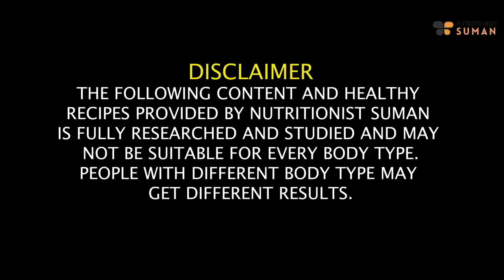Low Budget Diet Plan To Lose Weight Fast In Hindi | How I Lost 35 Kg and Reverse Diabetes|Fat to Fab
Hello everyone!
In this inspiring video, I'm thrilled to share the low-budget diet plan that led to the remarkable transformation of Sonali Soni, including a weight loss of 35 kgs and the reversal of diabetes by 100%. Join me, Suman Pahuja, as I walk you through Sonali's incredible journey and the effective diet plan that played a pivotal role in her success.

Discover the practical and budget-friendly approach that Sonali took to achieve her health goals, shedding excess weight and even reversing diabetes. This video includes insights into the client's transformation, providing valuable tips and inspiration for anyone on a weight loss and health improvement journey.

Chapters
00:10 -  Introduction
02:59 - Sonali's Testimony
06:39 - Basic Rules for this diet
08:42 - Morning Drink
09:07 - Breakfast
10:19 - Mid Breakfast
10:39 - Lunch
11:16 - Evening Tea/Drink
12:03 - Dinner
13:18 - Night Drink

Breakfast:-

Lunch:-

Tea:-

Dinner:-